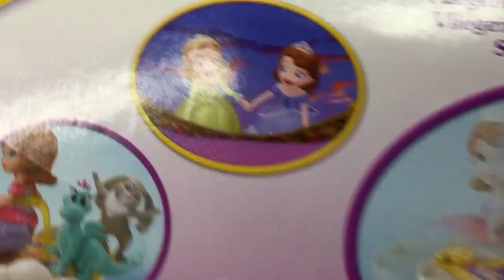SOFIA THE FIRST DISNEY JUNIOR Flying Carpet Ride